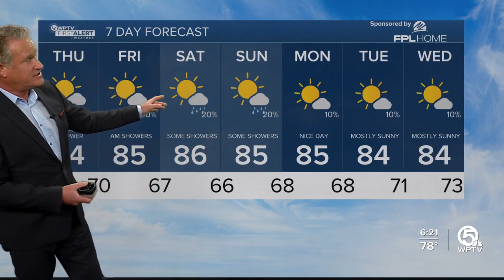WPTV First Alert Weather Forecast for Evening of Oct. 18, 2023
Mainly dry weather continues into Thursday. By Friday, a chance for a few showers returns as a little more moisture returns as well.